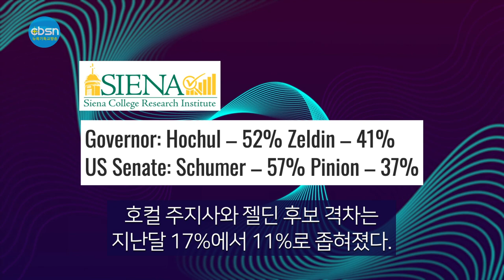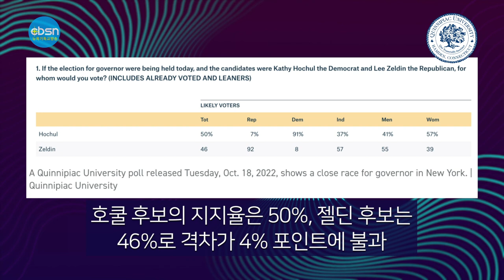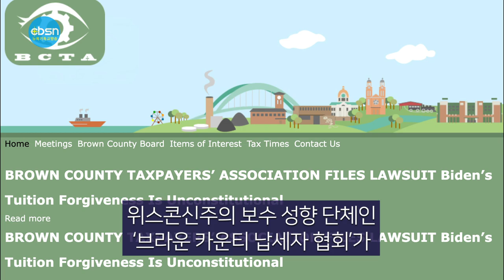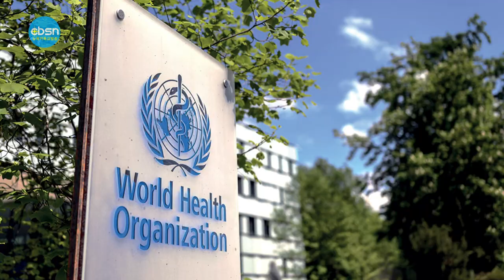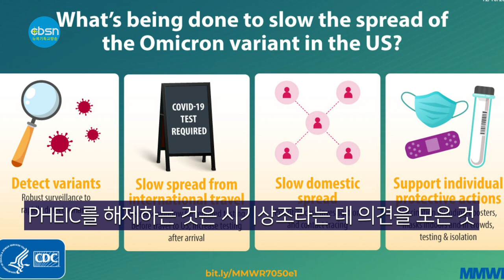뉴욕기독교방송종합뉴스 2022년 10월 21일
(주요뉴스)

▶캐시 호쿨-리 젤딘 후보 박빙 승부
▶학자금 탕감 저지’ 연방대법서 기각
▶바이든 "전략비축유 1,500만 배럴 방출"
▶WHO, 코로나 비상사태 계속 유지

(기사본문)

민주당이 크게 우세할 것으로 예상됐던 뉴욕주지사 선거 경쟁이 점차 치열해지고 있다. 리 젤딘 공화당 후보가 뉴욕시 치안과 안전 문제를 강조하며 민주당을 공격하고 있는 만큼, 지지율 격차가 좁아지는 모양새다. 인플레이션 문제도 주요 쟁점으로 떠올랐다.

이날 공개된 시에나칼리지 여론조사에 따르면, 호컬 주지사와 젤딘 후보 격차는 지난달 17% 포인트에서 11%포인트로 좁혀졌다.

퀴니피액 대학이 18일 발표한 여론 조사 결과에 따르면 호쿨 후보의 지지율은 50%, 젤딘 후보는 46%로 격차가 4% 포인트에 불과한 것으로 나타났다.

뉴욕시에선 호컬 주지사가 59% 지지율로 크게 앞선 가운데 교외 지역에선 젤딘 후보와 호컬 주지사 지지율이 50%대 49%로 팽팽했다. 업스테이트 뉴욕에선 젤딘 후보 지지율이 52%로 호컬 주지사(44%)보다 8%포인트나 앞섰다.

응답자의 28%가 ‘가장 시급한 과제’로 범죄율을 꼽았고, 20%는 인플레이션을 지적했다. 범죄와 물가 이슈는 공화당 후보들이 민주당을 공격하는 포인트이기도 하다. 민주당이 강조해 온 낙태 권리 문제를 주요 이슈로 꼽은 유권자는 6%밖에 되지 않았다.

뉴욕 한인 커뮤니티는 전통적으로 민주당 성향이 강하지만, 치안 때문에 공화당 후보에 대한 관심도 늘어났다. 한 한인 여성은 “민주당이 치안 문제에 안이하게 대처한 것은 사실”이라고 말했다. 반면 도널드 트럼프 전 대통령의 재선을 막기 위해서라도 공화당 후보는 절대 지지할 수 없다는 목소리도 있다.

연방 대법원이 연방정부 학자금 융자 탕감 행정명령 시행을 중단해달라는 긴급 가처분 신청을 20일 기각했다. 이에 따라 융자 탕감 프로그램이 계속 진행될 수 있게 됐다.

에이미 코니 브렛 대법관은 이날 위스콘신주의 보수 성향 단체인 ‘브라운 카운티 납세자 협회’가 연방정부 학자금 융자 탕감 시행을 막아달라고 요청한 긴급 가처분 신청을 기각했다.

이 협회는 제7 순회항소 법원에 항소했지만 기각 결정이 내려졌고, 결국 대법원에 학자금 융자 탕감 시행을 중지해달라는 가처분 신청을 했으나 이마저 기각을 당했다. 또한 미주리 등 공화당 성향의 6개 주가 연방법원 미주리 지법에 제기한 시행 중지 가처분 소송 결과도 20일 기각 판결을 받았다.

연방정부는 지난 17일부터 연방 학자금 융자 탕감 신청을 접수받기 시작했다. 바이든 행정부는 이르면 23일부터 부채 탕감 처리를 시작할 계획이라고 밝혔다. 처리가 시작되면 수혜 자격을 갖춘 이들은 수주 내에 부채 탕감을 받을 것으로 예상된다.

▲바이든 "전략비축유 1천500만 배럴 추가 방출"

조 바이든 대통령은 유가 하락을 유도하기 위해 전략비축유 1,500만 배럴 방출을 공식 발표하고 추가 방출 가능성도 시사했다. 바이든 대통령의 이번 조치는 11월 중간선거를 앞두고 체감 물가의 핵심 지표인 주유소 휘발유 가격이 다시 오르는 조짐을 보이자 나온 것이다.

바이든 대통령은 19일, 백악관에서 기자회견을 열고 전략비축유 추가 방출 등 에너지 안보 강화 대책을 발표했다. 바이든 대통령은 “기존에 발표된 전략비축유 방출 기간을 12월까지 연장하고 추가로 1500만 배럴을 전략비축유에서 방출할 것”이라면서 “필요하면 수개월 내 추가 방출 방안도 검토할 것을 지시했다”고 덧붙였다.

앞서 연방정부는 우크라이나 전쟁 발발 후인 지난 3월 1억 8천만 배럴의 전략비축유를 방출하기로 발표했다. 이번에 발표한 1,500만 배럴은 당시 승인됐으나 판매되지 않은 물량의 일부다.

또, 바이든 대통령은 정유사가 막대한 이익을 챙기고 있다고 거듭 비판하면서 생산량을 늘리고 가격을 인하할 것을 요구했다. 이와 함께 연방의회에는 청정에너지 개발을 가속화할 수 있도록 관련 인허가 절차를 개혁하는 입법안을 처리해줄 것을 촉구했다.

바이든 대통령의 이번 조치는 중간선거를 앞두고 체감 물가의 핵심 지표인 주유소 휘발유 가격이 다시 오르는 조짐을 보이자 나온 것이다.

전미자동차협회(AAA)에 따르면, 19일 현재 전국 평균 휘발유값은 3.85달러로 지난달보다 20센트 올랐다.

세계보건기구(WHO)는 19일 코로나19에 대해 '국제적 공중보건 비상사태'(PHEIC)를 계속 유지한다고 밝혔다. PHEIC는 WHO가 내릴 수 있는 최고 수준의 공중 보건 경계 선언이다.

이로써 WHO가 2020년 1월 코로나19에 대해 PHEIC를 선언한 이후 2년 9개월이 넘도록 동일한 경계 수준이 이어지게 됐다.

테워드로스 아드하놈 거브러여수스 사무총장은 이날 제네바 기자회견에서 코로나19에 대한 PHEIC를 유지해야 한다는 WHO 국제 보건 긴급위원회의 권고 의견에 동의했다고 밝혔다.

테워드로스 사무총장은 “코로나19가 발생했을 때보다 현재 모든 나라의 상황이 개선됐지만 바이러스는 계속 변이를 이어가고 있으며 이에 대비할 필요가 있다”고 설명했다.

위원회는 겨울철을 앞두고 코로나19 확진 사례가 더 증가할 가능성이 있고 바이러스가 끊임없이 진화하는 점, 여전히 상당 규모의 사망자가 나오는 점 등을 고려해 PHEIC를 해제하는 것은 시기상조라는 데 의견을 모은 것으로 전해졌다.

10월 21일(금) 뉴욕기독교방송 CBSN 종합뉴스 지금까지 제작 김기훈, 진행에 이동은 입니다. 시청해주신 여러분 대단히 감사합니다.

이 프로그램은 기적의 이온칼슘 활성제 마라네츄럴 SAC칼슘이 후원합니다. 자세한 칼슘 정보는 유튜브에서 'SAC칼슘'을 검색하시면 됩니다.